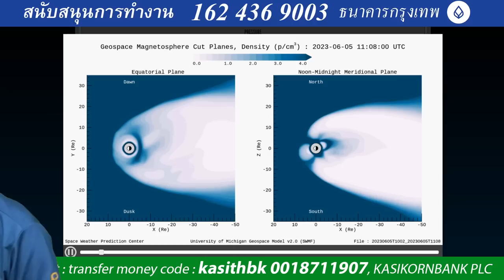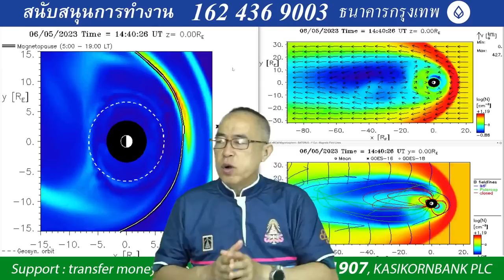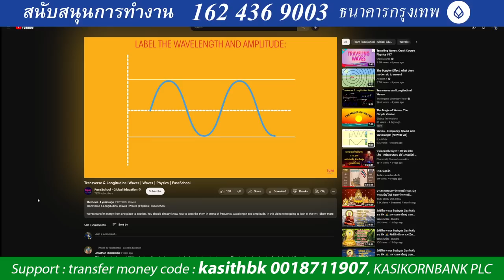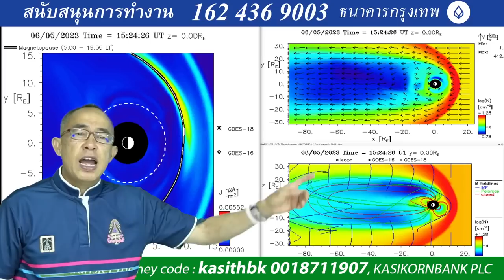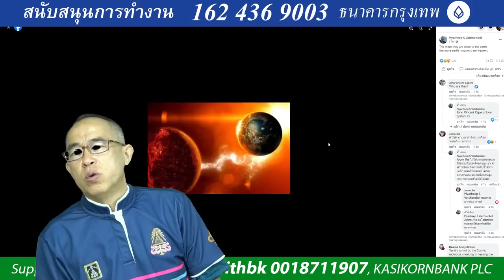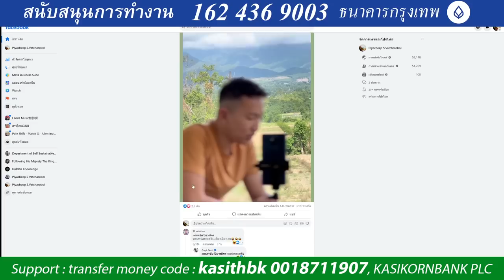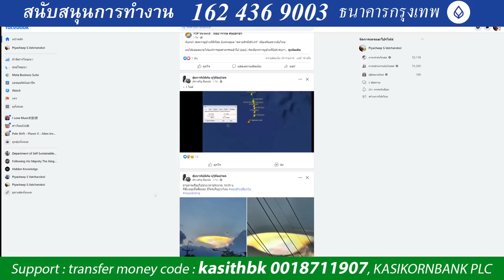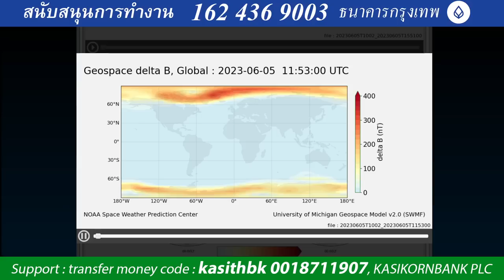๐๕๐๖๖๖๒๑๐๐ สนามแม่เหล็กโลกอ่อนตัวอีกวันนี้ทั้งๆที่ลมไม่แรง พลังงานมากระทบไม่มาก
๐๕๐๖๖๖๒๑๐๐ สนามแม่เหล็กโลกอ่อนตัวอีกวันนี้ทั้งๆที่ลมไม่แรง พลังงานมากระทบไม่มาก พบเห็นแพลงตอนขึ้นมาเกยชายหาดยาวๆทั้งอ่าวไทยและอันดามัน ส่งข่าวด้วยนะครับ อันดามันไหวผิดปกติ สัญญ่ณเตือนชีกถี่มากขึ้นเรื่อย